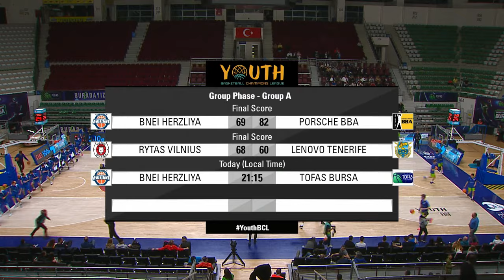Hapoel Jerusalem v OOSTENDE CORETEC BASKETBALL ACADEMY | Full Basketball Game | Youth BCL 2023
Watch the Group Phase game between Hapoel Jerusalem and OOSTENDE CORETEC BASKETBALL ACADEMY at the Youth Basketball Champions League 2023.

00:00:00 Intro
00:05:14 1st quarter
00:23:31 2nd quarter
00:58:12 3rd quarter
01:15:51 4th quarter